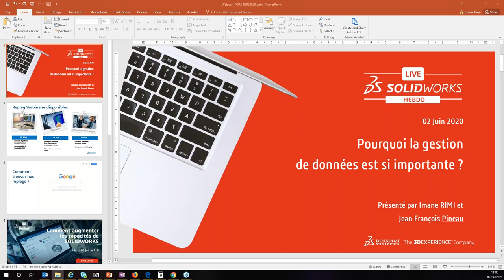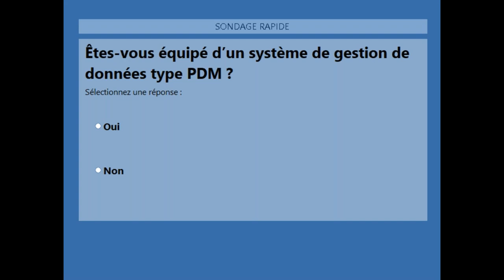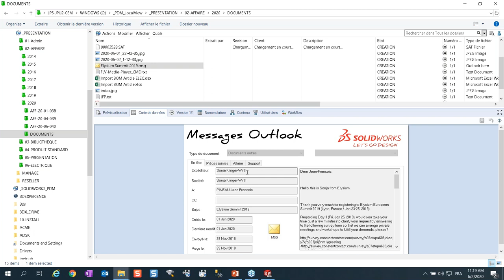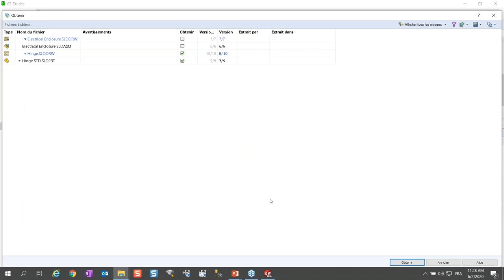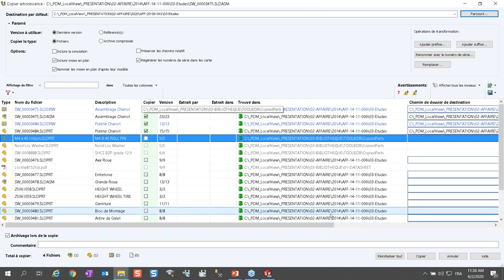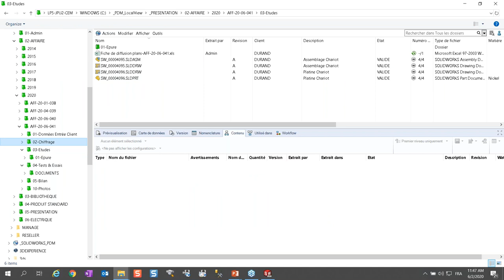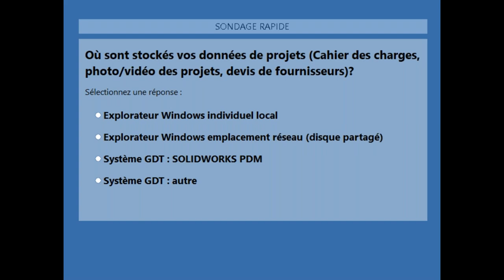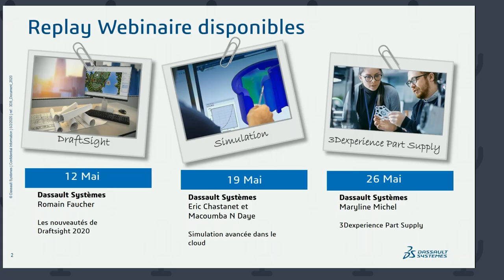Pourquoi la gestion de données est si importante ?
Protection des données et partage des connaissances avec PDM

🌐 Rdv tous les mardis à 11h !